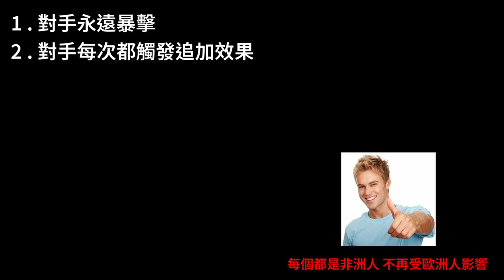如果我是純正非洲人 EP 2